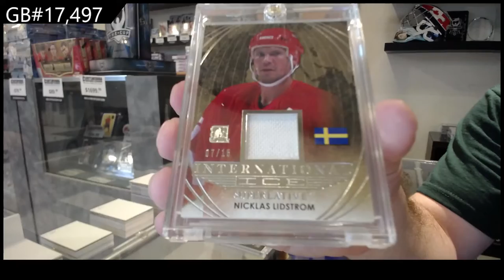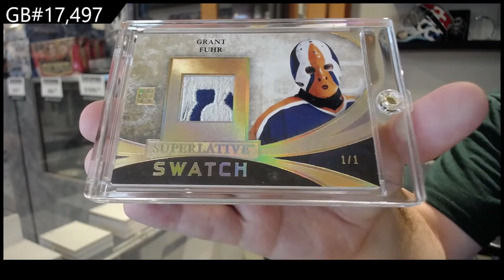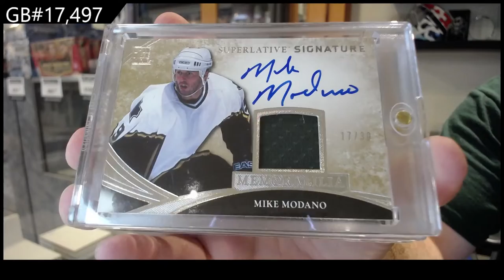15-16 Leaf Superlative Hockey Box Break - C&C GB #17,497